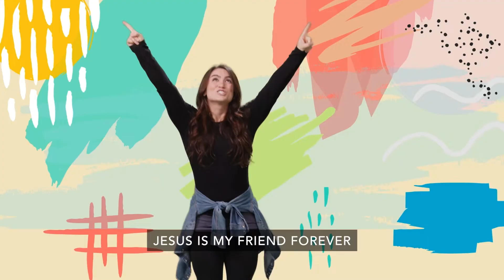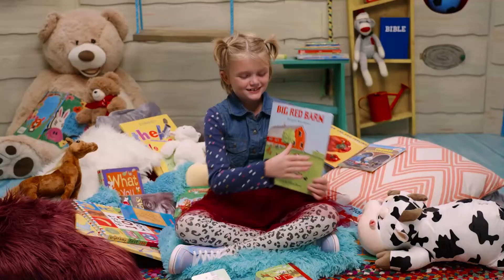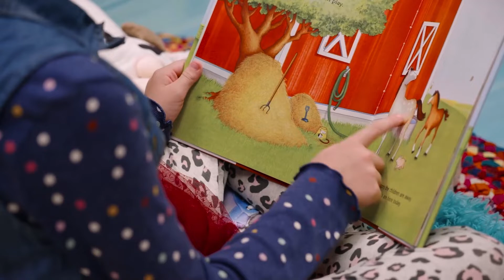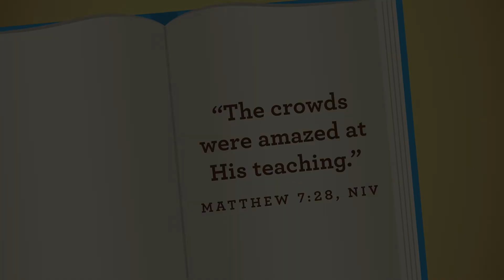Preschool Experience January 16th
Welcome to Groundswell Kids Online! We're so glad that you decided to join us!

To access free activities that you can print off and do at home, click here!

Do you want to become a GS Kid and receive a free monthly subscription box delivered to your door?